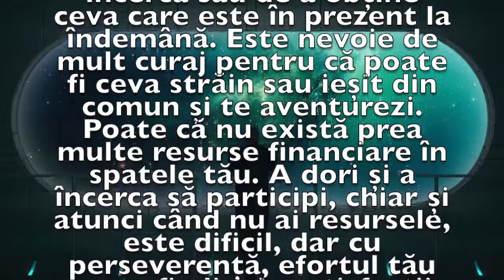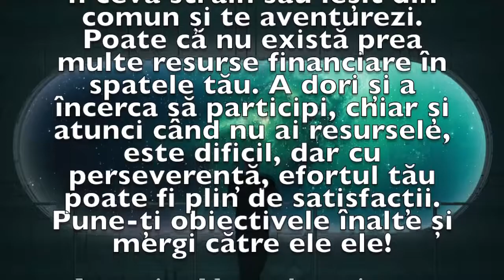Previziunea zilei de 7 Iunie